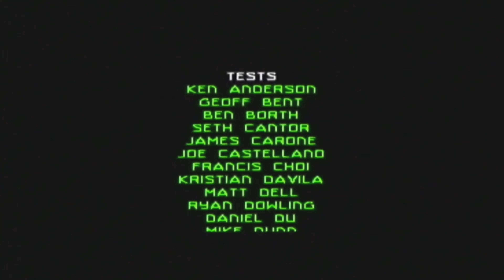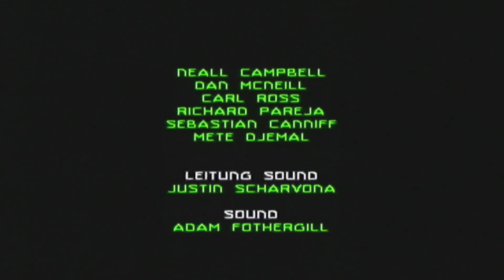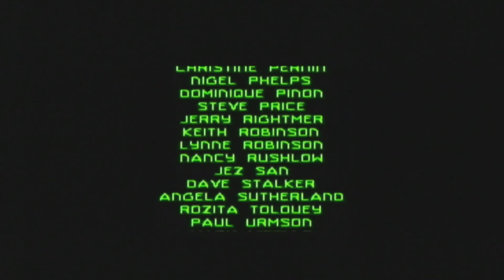Alien: Resurrection [Deutsch] PS1 2000 - Level 10: Die Betty (Ripley) [Ende]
Alien: Resurrection

Leider musste ich bei der letzten Video die Englische Sprachausgabe mit rein schneiden, da die Deutsche Version schon ab Werk einen Fehler hat die das Video in der Mitte unterbricht und direkt zu den Credits geht.
Um euch das ganze Ende nicht vorzuenthalten habe ich es dann so gemacht 🙈👍

🎥Level 10

🌐Deutsch